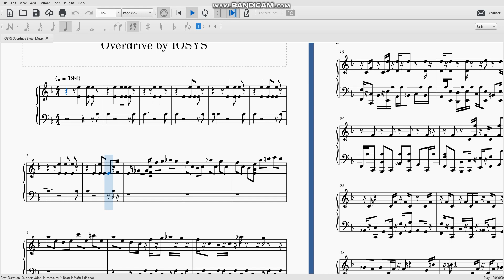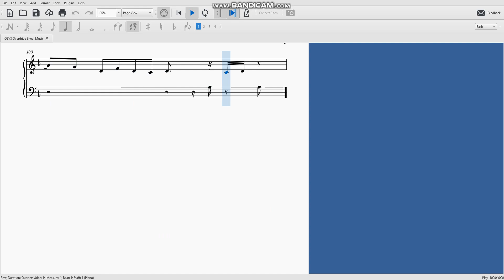Stops at the affected area and immediately dissolves - Lunatic Udongein Piano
IOSYS Overdrive (Known as Stops at the affected area and immediately dissolves - Lunatic Udongein)